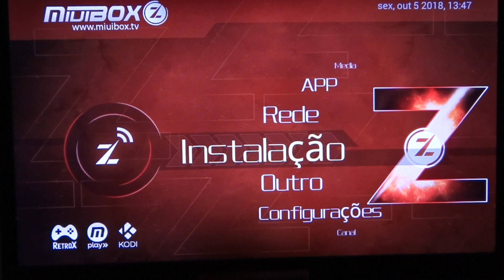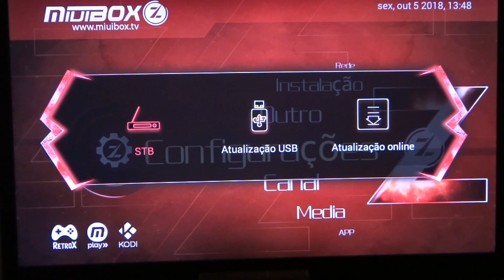MIUIBOX - COMUNICADO DA MARCA - Keys - OUTUBRO de 2018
NOVA ATUALIZAÇÃO / NUEVA ACTUALIZACIÓN (ATT)

CONHEÇA ANTES NOs LINKs ABAIXO NOSSA SELEÇÃO DE PRODUTOS GEARBEST COM PRODUTOS NA CHINA:

OU

OBSERVAÇÃO:

Todos os links para download serão redirecionados para a pagina de propaganda Adf.ly ,
depois  de ser redirecionado aguarde o fim da contagem de 5 segundos  e  clique em
FECHAR   PROPAGANDA  no  canto  superior  direito, não  clique  em  mais nada que aparecer

O QUE MUDA:

Melhorias no Sistema SKS e IKS

ABAIXO SEGUE LINK COM O ARQUIVO PARA ATUALIZAÇÃO:

NÃO TEM LINK - ATT VIA ONLINE NO SEU RECEPTOR DIRETAMENTE.